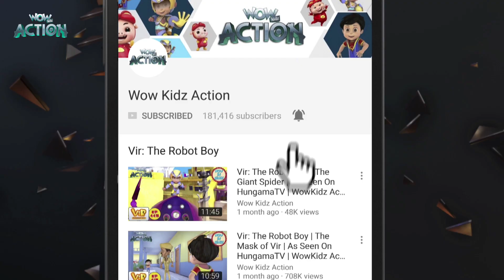Kids Cartoons | Gormiti | Kids Shows | Animated Series | #15-2 | WowKidz Action